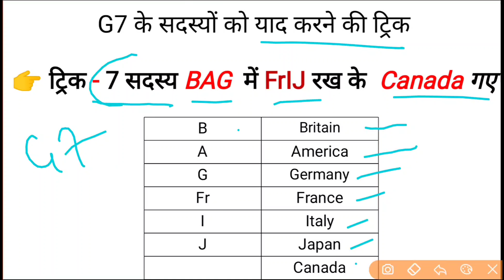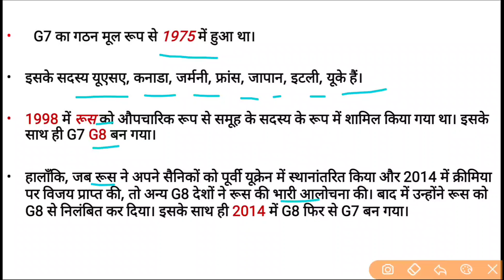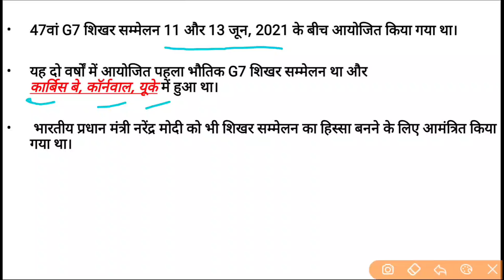Trick to Remember | G7 Country Member | G7 के सदस्य को याद करने की ट्रिक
Trick to remember HU Members